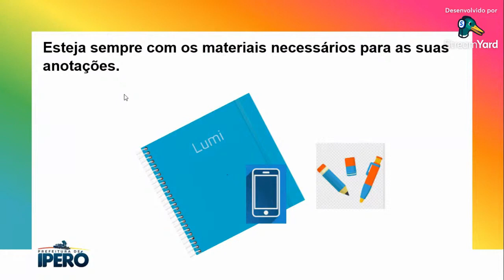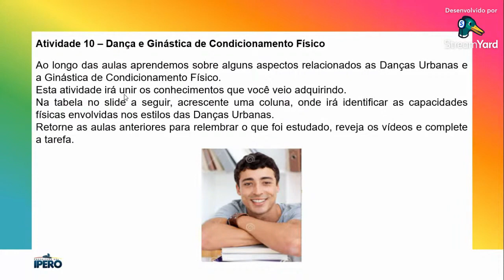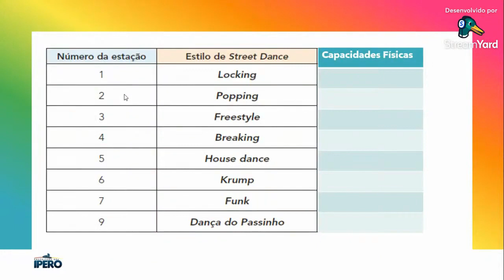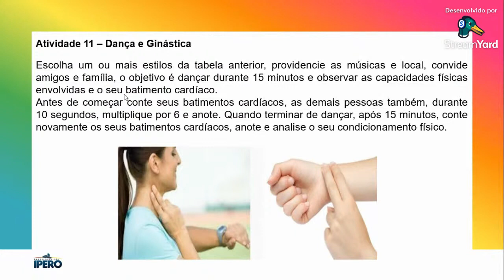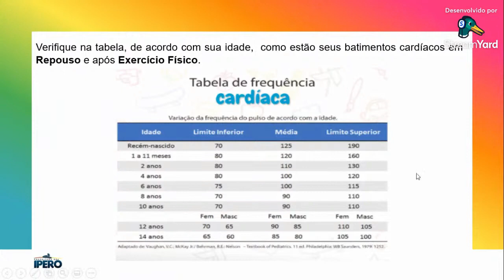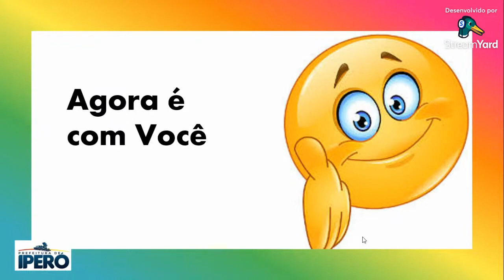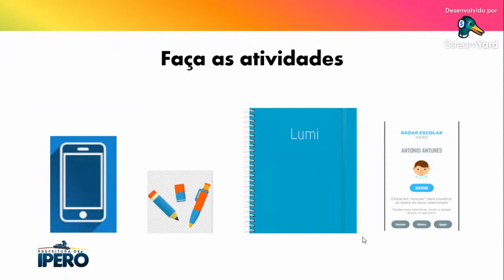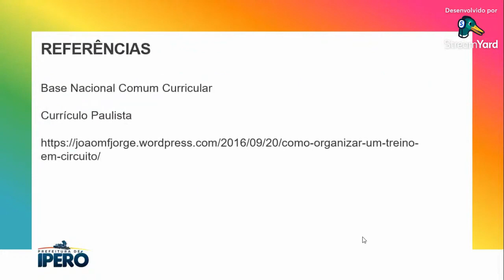Aula 11 - 7ºano - Capacidades Físicas